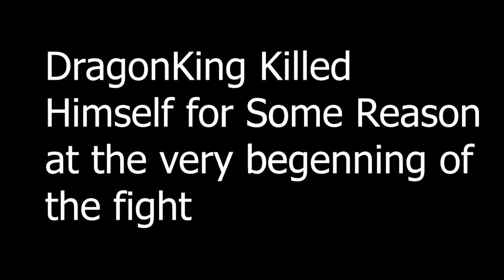OUR MOST INTENSE BATTLE | Minecraft Battle Royale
Minecraft OUR MOST INTENSE BATTLE | Minecraft Battle Royale
◆ Join our subreddit... actually no we have a discord now instead lol join that